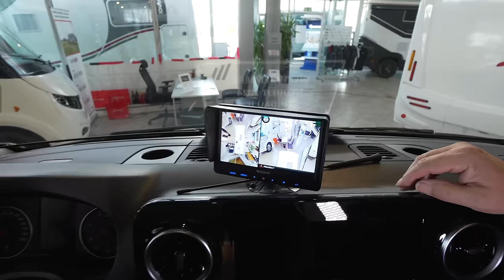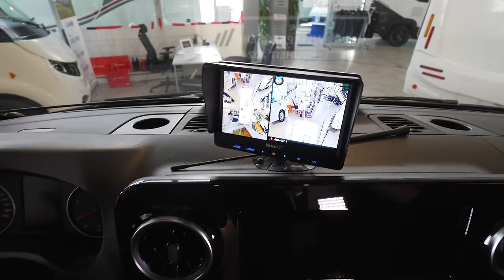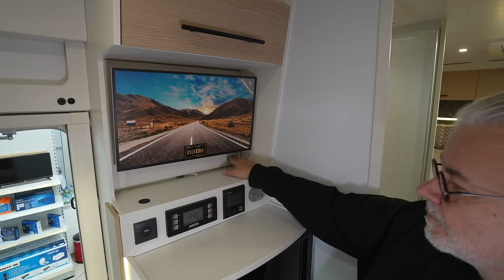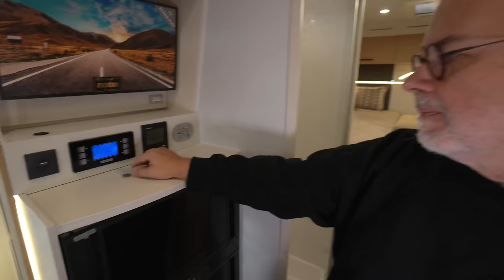Wohnmobile 2024 aus Frankreich La Marca Notin Lindau Mercedes 2024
0:00 Vorstellung Wohnmobil La Marca Notin Lindau Mercedes 2024
1:00 Rundgang Reisemobil außen
7:55 Innenausstattung
16:25 Küche
22:35 Badezimmer
24:00 Schlafzimmer